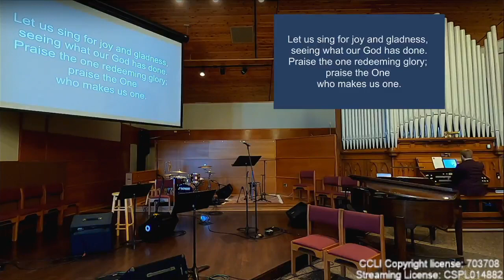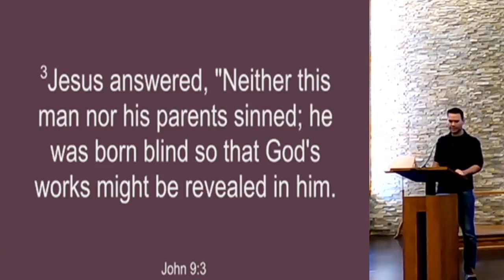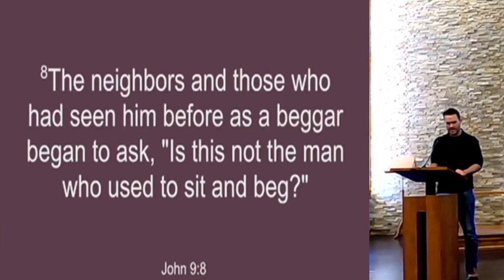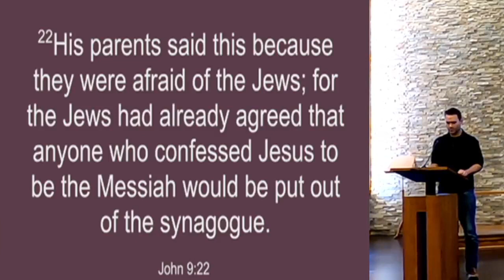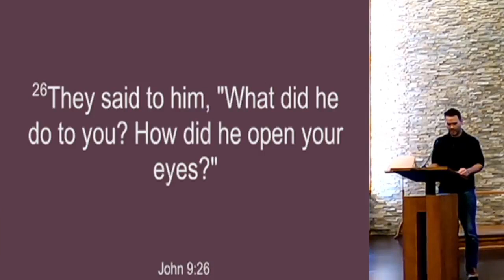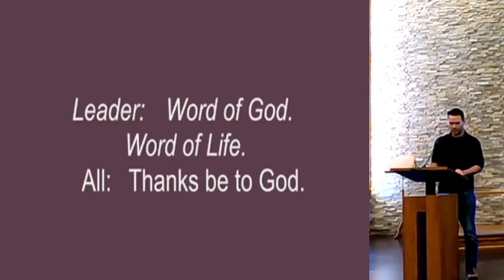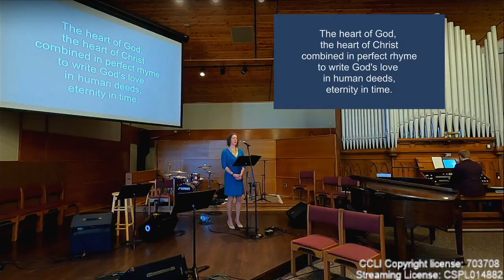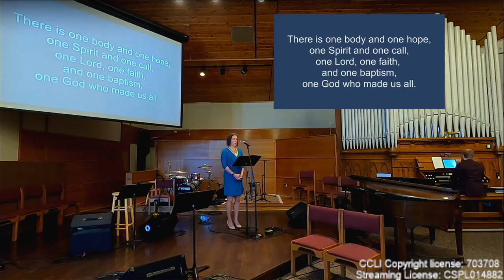Worship 03 19 2023 900am